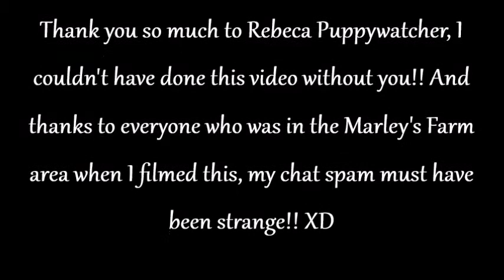Star Stable Online - When Your Friend Walks Away Because You're Being Weird - Vine - Siri Crazycake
Okiie, I noticed that the title may be a little long XD
Thank yous:
Rebsle Bebsle Puppywatcher for her help filming this (the way I acted in the video is standard for me, hehe)
Everyone who read Marley's Farm say chat. love you for putting up with me!!
~~Siri Crazycake~~